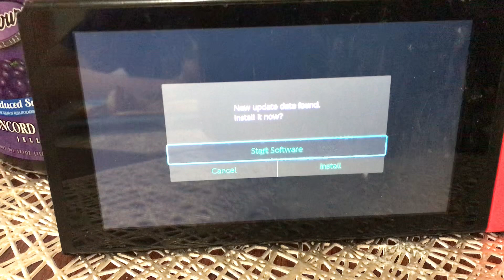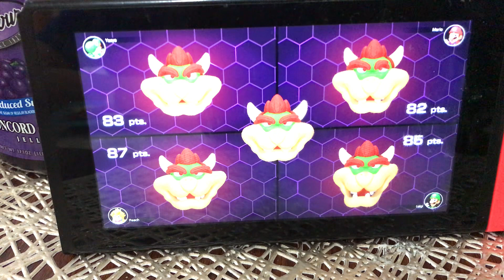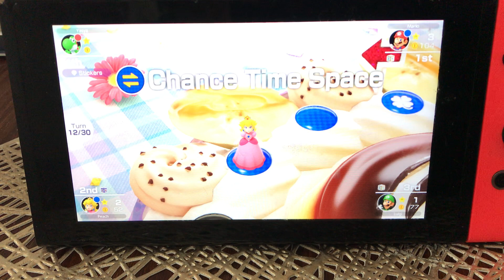Playing Mario party super stars part 2